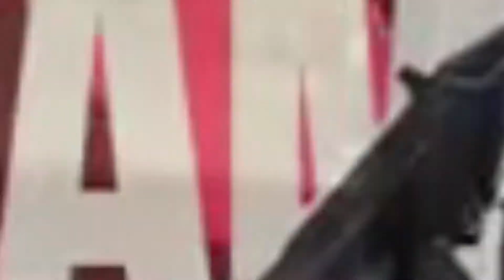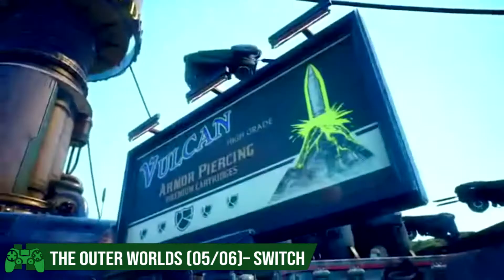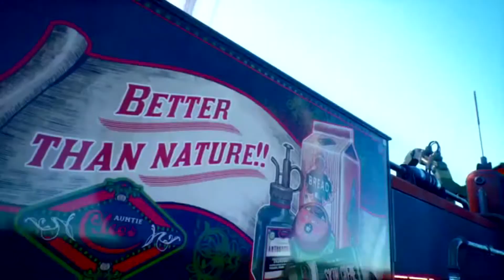JOGOS LANÇAMENTOS DO MÊS DE JUNHO 2020 - PINDICA #9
Nesse vídeo vamos falar sobre os jogos lançamentos do mês de Junho.
Aproveita que vem muito lançamento bom!

O P indica é um programa que fornece indicações sobre jogos/serviços geeks ou nerds. Caso queria ver algum tema específico, deixe nos comentários a sua sugestão.

A PARADOXALGAMES é um canal GAMER focado em DOTA 2, LoL e CSGO. Com uma pegada bem humorada, trazemos gameplays editados, vlog sobre tecnologia e reviews de periféricos e jogos.